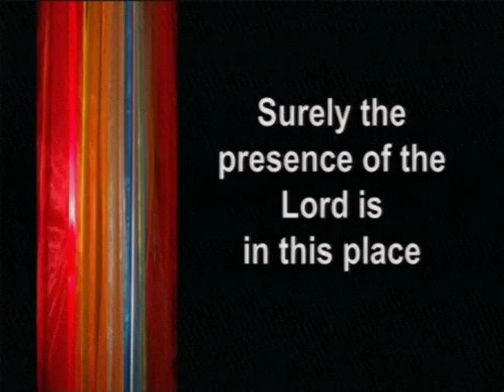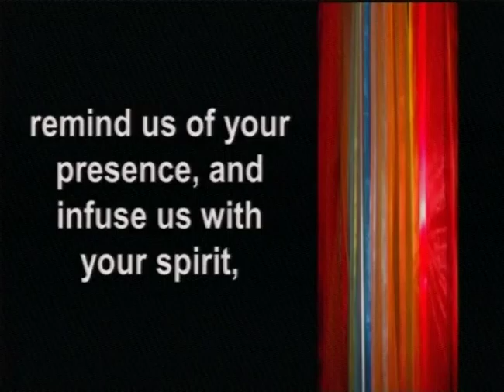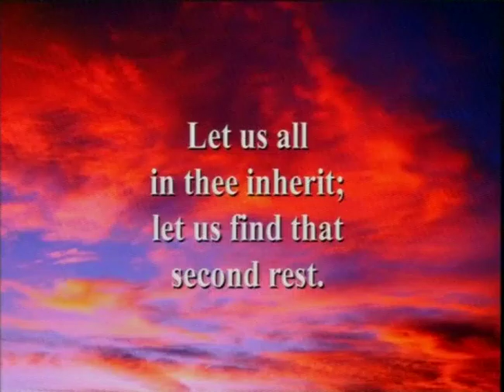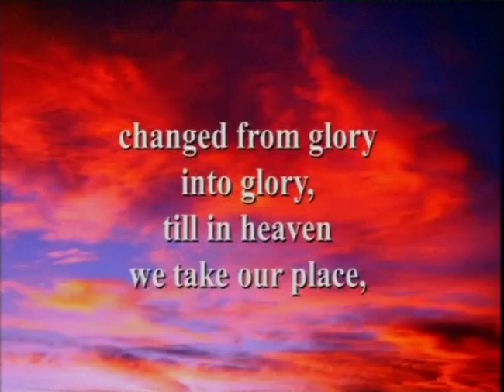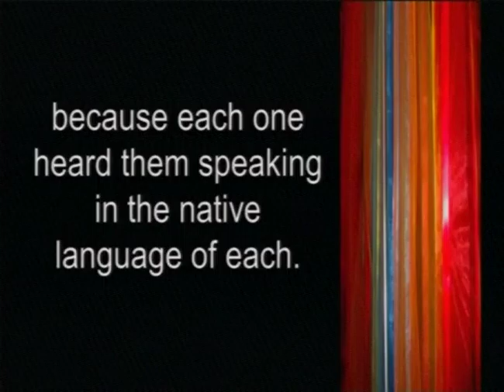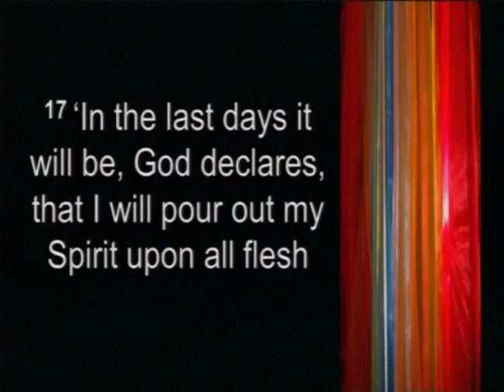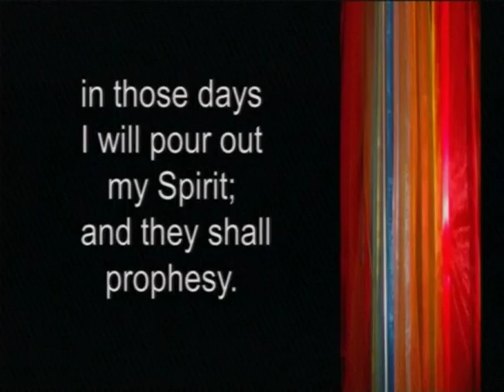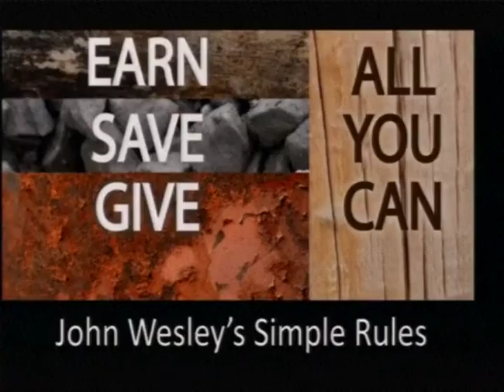5 15 16 Part 1